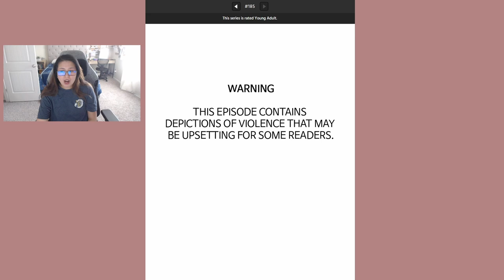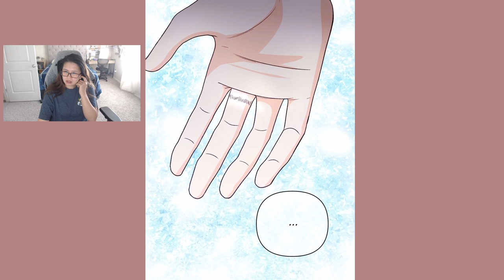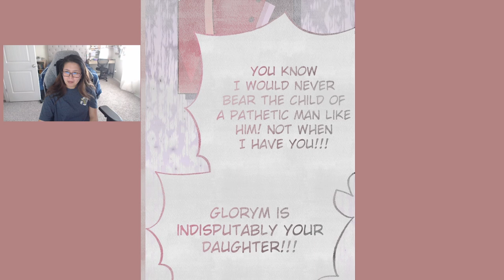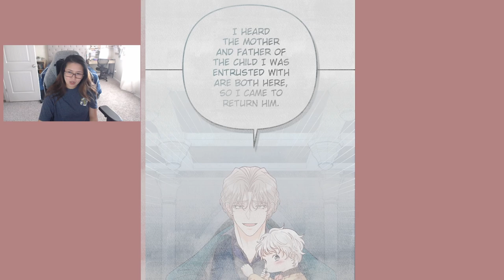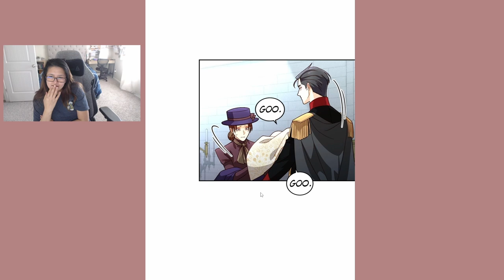The Remarried Empress - Chapter 181 (Eng)